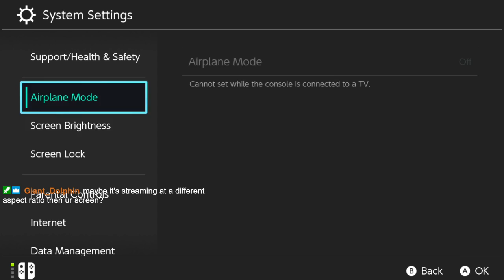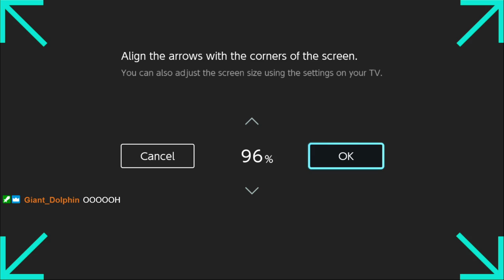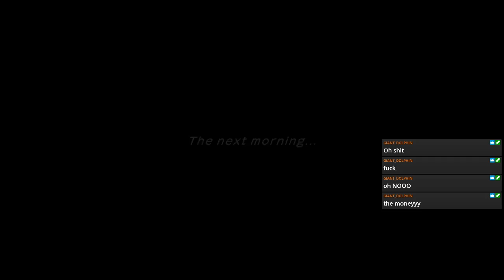Purity Forest Attempts #1- Pokemon Mystery Dungeon DX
Life is hard life is stressful